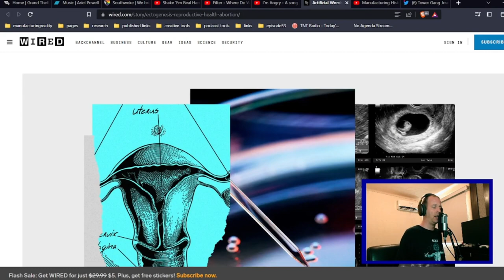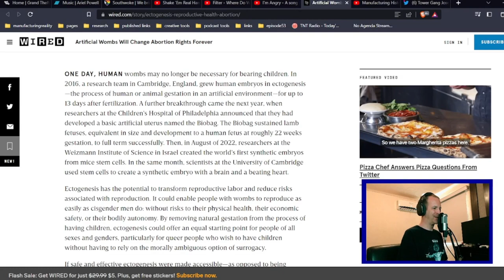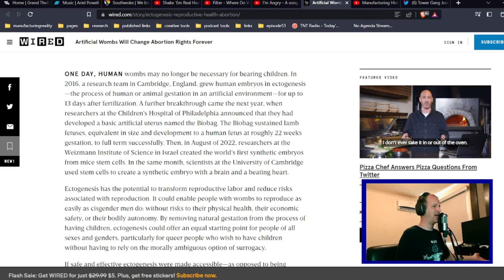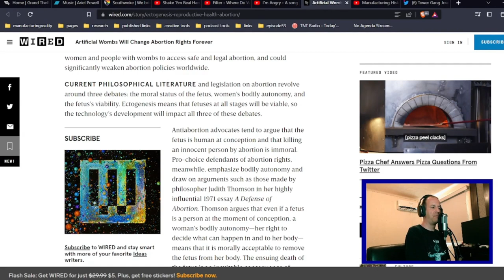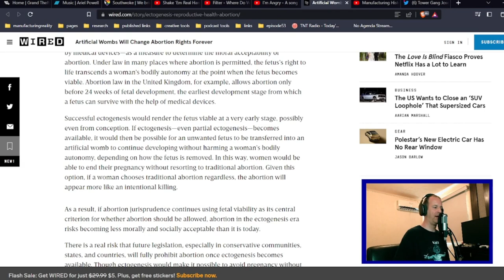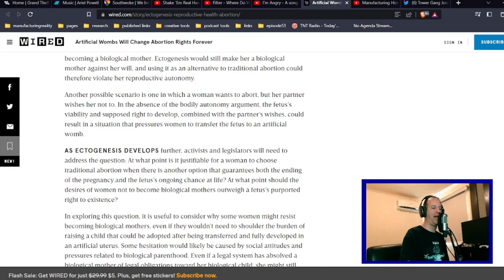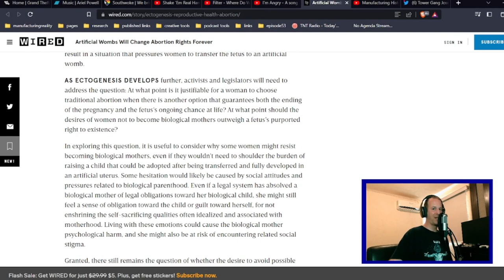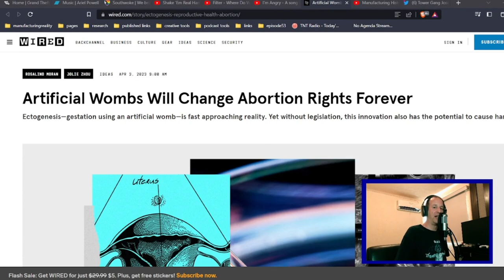Narrative Gazing April 19 2023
Narrative Gazing for April 19, 2023 -- the transhuman agenda marches on whether we want it to or not. Massive gratitude to Maddie Bannon for bringing our attention to this poorly-veiled native advertisement. Learn you some!

Support independent media in 2023!!